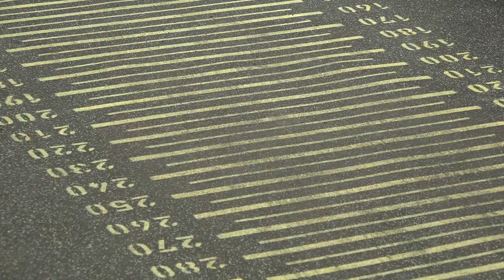Региональный этап Летнего фестиваля ГТО